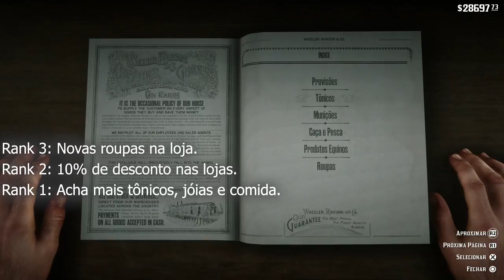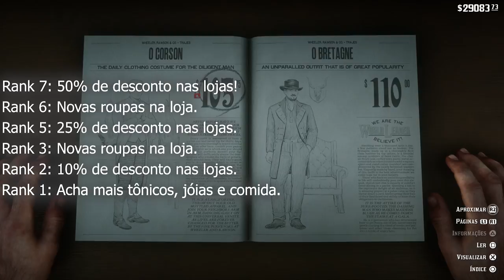Como Aumentar Sua Honra E Conseguir Trajes Exclusivos Em Red Dead Redemption 2